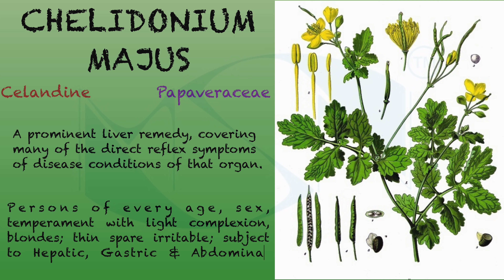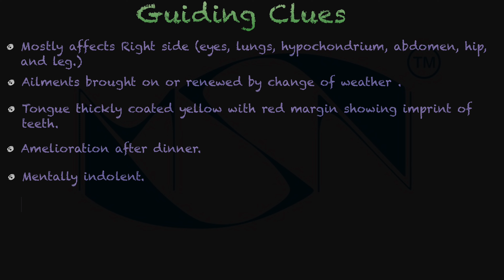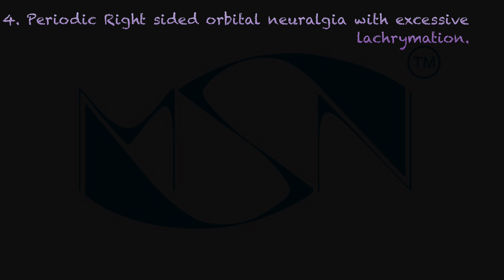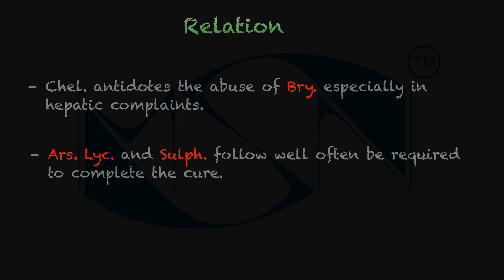CHELIDONIUM MAJUS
Reference
- Allen's keynotes
- Boericke
- Repertorial study